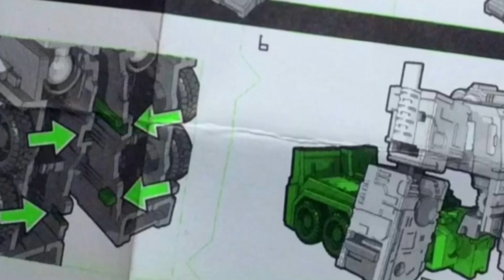When the instructions are too confusing and you think you can do it yourself.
I can’t be the only one, right?

Figure used in this video:

WFC Kingdom core class Optimus Prime (w/ instructions)

Generations thrilling 30 deluxe class Waspinator (background)